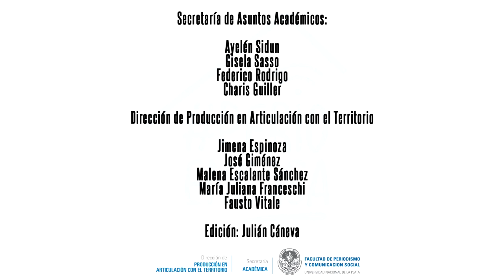Aportes para repensar los aprendizajes en contextos de educación en emergencia - Micro 5